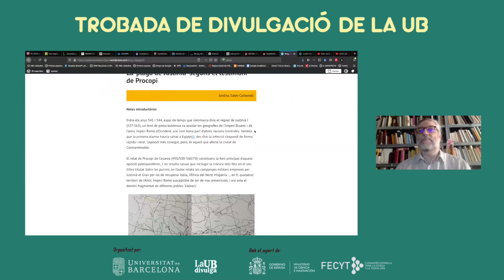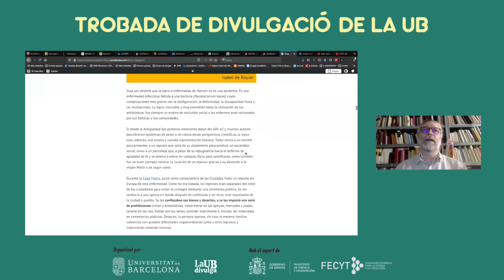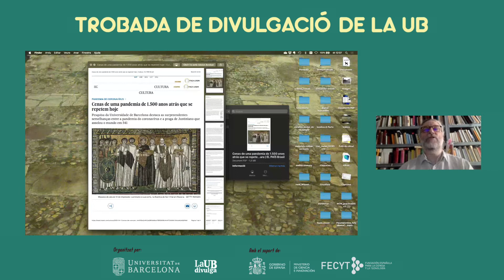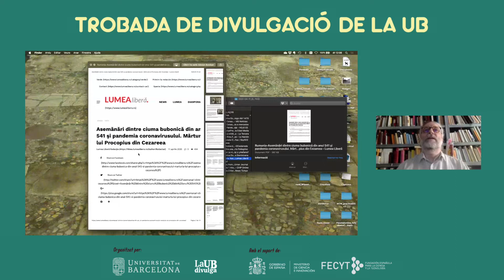Blog: Epidèmies a l'Edat Mitjana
A la IX Trobada de Divulgació en Carles Mancho, investigador de l’Institut de Recerca en Cultures Medievals (IRCVM), va fer un repàs al projecte de creació d'un blog sobre epidèmies a l'Edat Mitjana dut a terme durant el confinament. Amb aquesta iniciativa l'IRCVM vol compartir informació de qualitat sobre com la societat medieval va actuar davant de les epidèmies
Carles Mancho. Institut de Recerca en Cultures Medievals (IRCVM). Facultat de Geografia i Història